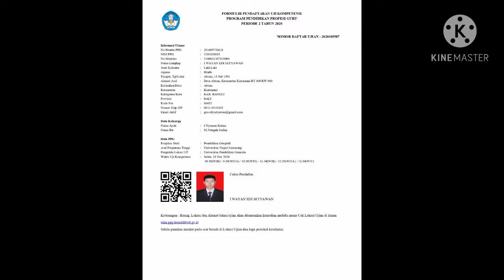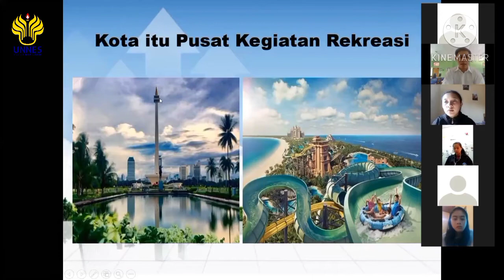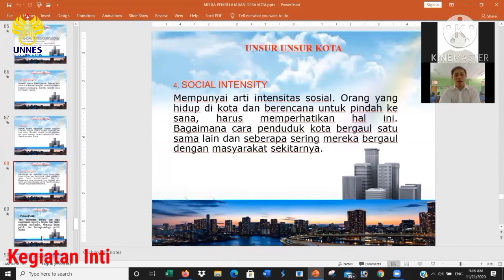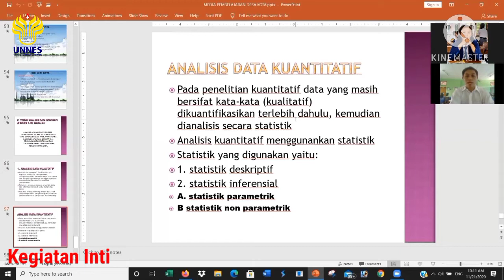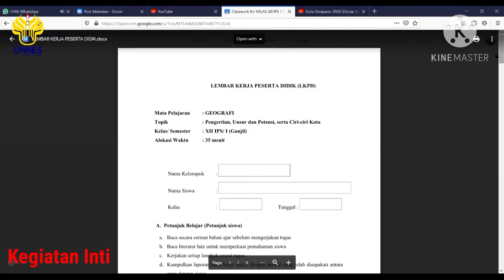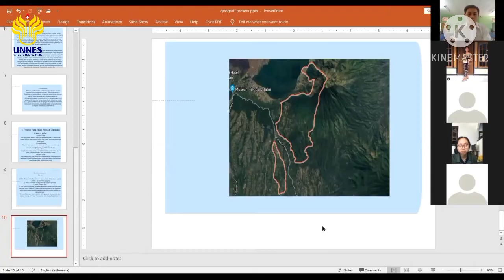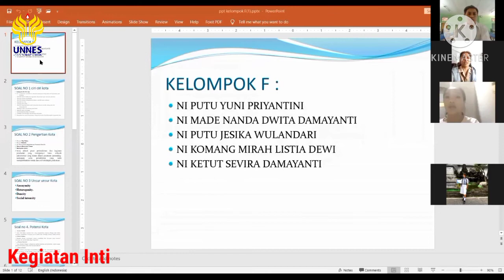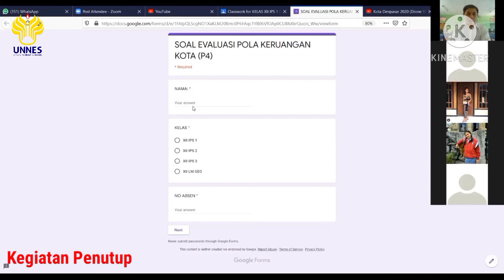VIDEO PRAKTIK PEMBELAJARAN UJI KINERJA UKIN PPG DALJAB PENDIDIKAN GEOGRAFI UNNES 2020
Video Praktik Pembelajaran ini dibuat untuk memenuhi tugas Uji Kinerja (UKIN) UKMPPG PPG Daljab Pendidikan Geografi UNNES angkatan II tahun 2020